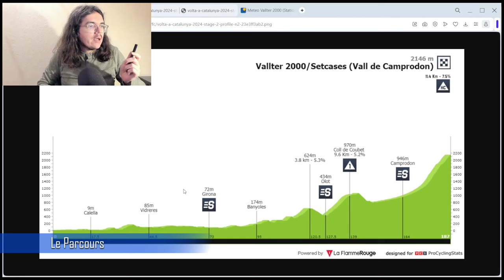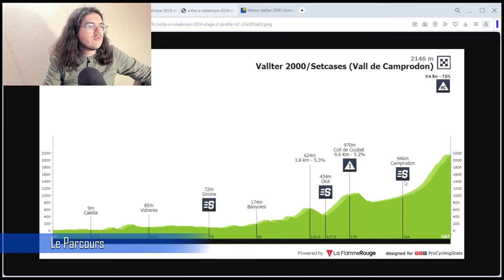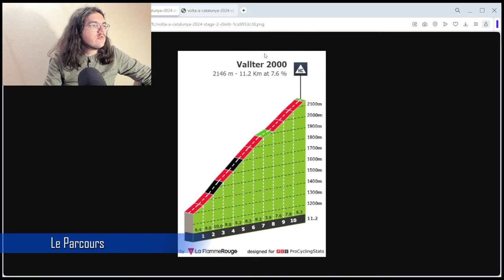🚴‍♂️Tour de Catalogne 2024🇪🇸 : Etape 2 Présentation (Parcours, Pronos, Météo...)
Salut tout le monde, aujourd'hui, on analyse le parcours de la deuxième étape du Tour de Catalogne 2024. Je présente la course en donnant mon avis. On essayera aussi de savoir quels sont les coureurs qui peuvent apprécier cette journée.

00:00 Introduction
02:57 Parcours
06:28 Météo
08:45 La Stratégie
09:49 Mes Favoris
12:19 Programme TV

Startlist

1POGAČAR Tadej
2ALMEIDA João
3SIVAKOV Pavel
4GROßSCHARTNER Felix
5VINE Jay
6NOVAK Domen
7SOLER Marc

11KUSS Sepp
12UIJTDEBROEKS Cian*
13VALTER Attila
14LEMMEN Bart (DNF #1)
15VAN BELLE Loe*
16GESINK Robert
17KRUIJSWIJK Steven

21LANDA Mikel
22VAN WILDER Ilan
23LECERF William Junior*
24KNOX James
25HUBY Antoine*
26HIRT Jan
27VANSEVENANT Mauri

31THOMAS Geraint
32HAYTER Ethan
33BERNAL Egan
34DE PLUS Laurens
35RIVERA Brandon Smith
36RODRÍGUEZ Óscar
37PUCCIO Salvatore

41KONRAD Patrick
42MOLLEMA Bauke
43GHEBREIGZABHIER Amanuel
44VERONA Carlos
45LÓPEZ Juan Pedro
46OOMEN Sam
47MOSCA Jacopo

51CARUSO Damiano
52POELS Wout
53HAIG Jack
54TRÆEN Torstein
55TIBERI Antonio*
56ZAMBANINI Edoardo*
57BURATTI Nicolò*

61MARTINEZ Lenny*
62ROCHAS Rémy
63THOMPSON Reuben*
64PALENI Enzo*
65BARTHE Cyril
66LE HUITOUZE Eddy*
67DAVY Clément

71UHLIG Henri*
72LAURANCE Axel*
73BOVEN Lars*
74PLANCKAERT Edward
75BAYER Tobias
76JANSSENS Jimmy
77GAZE Samuel

81VLASOV Aleksandr
82HIGUITA Sergio
83ZWIEHOFF Ben
84LIPOWITZ Florian
85WANDAHL Frederik*
86PALZER Anton
87BENEDETTI Cesare

91VAN DEN BERG Marijn
92CARTHY Hugh
93CHAVES Esteban
94STEINHAUSER Georg*
95RAFFERTY Darren*
96QUINN Sean
97AMADOR Andrey

101MAS Enric
102RUBIO Einer
103GARCÍA CORTINA Iván
104SOSA Iván Ramiro
105ROMO Javier
106ARCAS Jorge
107QUINTANA Nairo

111YATES Simon
112ENGELHARDT Felix
113HARPER Chris
114PEÑA Jesús David
115CRADDOCK Lawson
116MAAS Jan
117JUUL-JENSEN Christopher

121MARIT Arne
122BUSATTO Francesco*
123MEINTJES Louis
124CALMEJANE Lilian
125PETILLI Simone
126TAARAMÄE Rein
127COLLEONI Kevin

Cofidis (WT)
131MARTIN Guillaume
132COQUARD Bryan
133HERRADA Jesús
134HERMANS Ben
135ELISSONDE Kenny
136LASTRA Jonathan
137WOOD Harrison

141BITTNER Pavel*
142LIEPIŅŠ Emīls
143VAN DEN BROEK Frank
144COMBAUD Romain
145BEVIN Patrick (DNF #1)
146NABERMAN Tim
147TUSVELD Martijn

151GODON Dorian
152BERTHET Clément
153PRODHOMME Nicolas
154PARET-PEINTRE Valentin*
155BAUDIN Alex*
156WARBASSE Larry
157HÄNNINEN Jaakko

161RODRÍGUEZ Cristián
162BARRÉ Louis
163GARCÍA PIERNA Raúl*
164HUYS Laurens (DNF #1)
165RIES Michel
166VERRE Alessandro*
167LEDANOIS Kévin

171FORTUNATO Lorenzo
172TEJADA Harold
173MULUBRHAN Henok
174SCHELLING Ide
175PRONSKIY Vadim
176LÓPEZ Harold Martín
177UMBA Santiago*

181VAN GILS Maxim (DNS #2)
182KRON Andreas
183SEPÚLVEDA Eduardo
184ADAMIETZ Johannes
185GREGAARD Jonas
186DRIZNERS Jarrad
187DE GENDT Thomas

191WOODS Michael
192WILLIAMS Stephen
193TEUNS Dylan
194SCHULTZ Nick
195BENNETT George
196FRIGO Marco
197RICCITELLO Matthew*

201JOHANNESSEN Tobias Halland
202LEKNESSUND Andreas
203KULSET Johannes*
204HOLTER Ådne
205JOHANNESSEN Anders Halland
206URIANSTAD BUGGE Martin
207ANDERSEN Idar

Caja Rural - Seguros RGA (PRT)
211AULAR Orluis
212BERWICK Sebastian
213GONZÁLEZ David
214BARCELÓ Fernando
215MURGUIALDAY Jokin
216FERNÁNDEZ Samuel*
217NICOLAU Joel

Equipo Kern Pharma (PRT)
221CASTRILLO Pablo*
222BERRADE Urko
223PARRA José Félix
224AGIRRE Jon
225GUTIÉRREZ Jorge*
226JAIME Álex
227MIQUEL Pau

Burgos - BH (PRT)
231SAINBAYAR Jambaljamts
232FAGUNDEZ Eric Antonio
233DÍAZ José Manuel
234APARICIO Mario
235OKAMIKA Ander
236LANGELLOTTI Victor
237FERNÁNDEZ Sinuhé

Euskaltel - Euskadi (PRT)
241BOU Joan
242BIZKARRA Mikel
243MATÉ Luis Ángel
244ITURRIA Mikel
245DE LA PARTE Víctor
246ISASA Xabier*
247ETXEBERRIA Asier